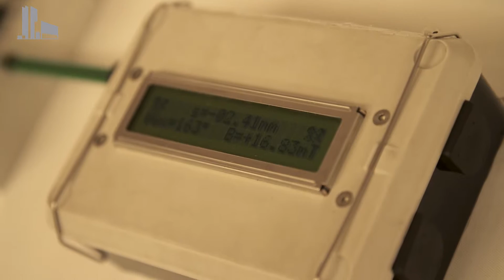HDT-Tagung "Sensoren im Automobil" 2016 - Aussteller Magnetfabrik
Die HDT-Tagung "Sensoren im Automobil"2016 brachte auch in diesem Jahr Besucher und Aussteller zusammen. Hier wird einer unserer Aussteller, die Fa. Magnetfabrik Bonn GmbH, vorgestellt.